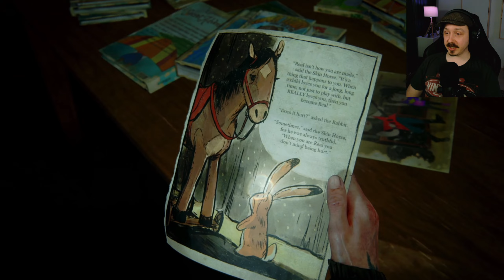She's losing it | Last of us Part 2 | Playtrough #16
Let's play The last of us 2. This is my playtrough of last of us part 2 on PS5. Last of us 2 gameplay.